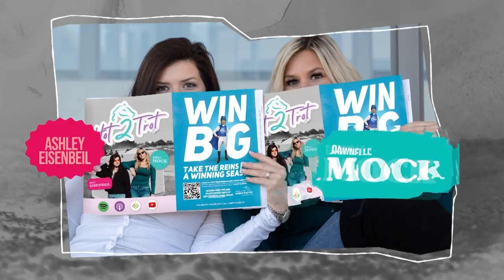All Things PTHA and Parx Racing Featuring Jeff Matty - Season 2, Episode 4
We had the pleasure of sitting down with the incredible Jeff Matty, Executive Director of the PTHA. Despite his busy schedule, Jeff graciously took the time to chat with us about all things PTHA and Parx Racing. He provided us with exciting insights into what we can expect this summer from Parx Racing. And of course, we couldn't resist putting him in the Hot Seat to give fans a chance to get to know him better.